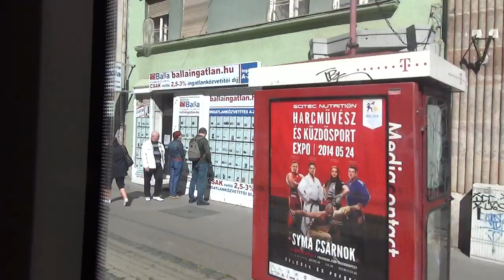Budapest Tram 4-6 Ride Crossing Margaret Bridge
Riding tram 4-6 crossing Margaret Bridge in Budapest, Hungary. From the tram you will be able to see the Hungarian Parliament Building like never before.

Filming Dates:
May 2014